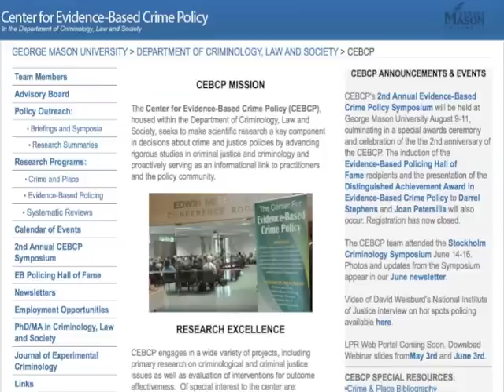Dr. Stuart Kinner - Polymorbidity and Mortality Among Justice Involved Youth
Dr. Stuart Kinner (Burnet Institute for Medical Research and Public Health).
Topic: Polymorbidity and Mortality Among Justice-Involved Youth: Implications for Re-Entry.
CEBCP Congressional Briefing, Oct. 26, 2010